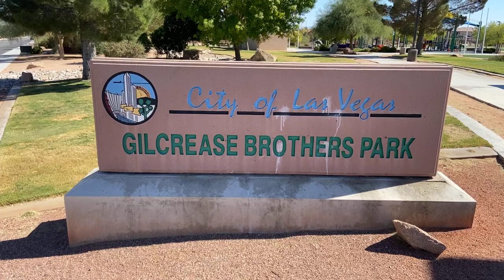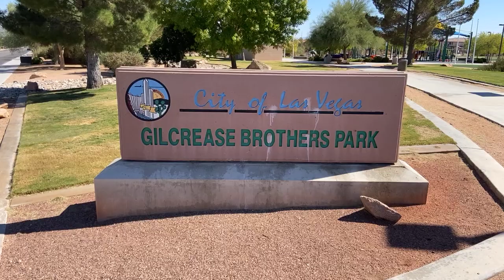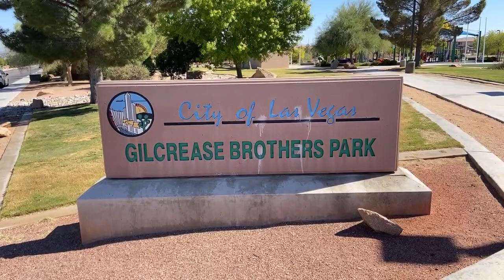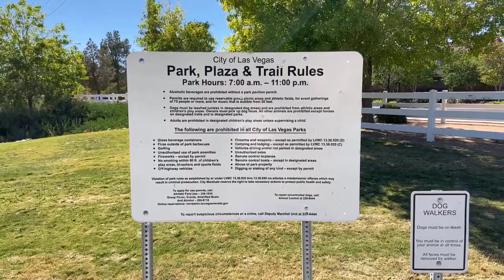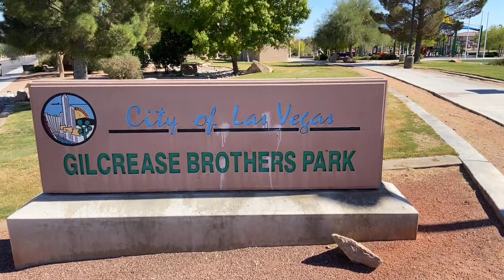10 de Octubre, Día de Libertad en Cuba. Gilcrease Brothers Park! Las Vegas, Nevada, USA